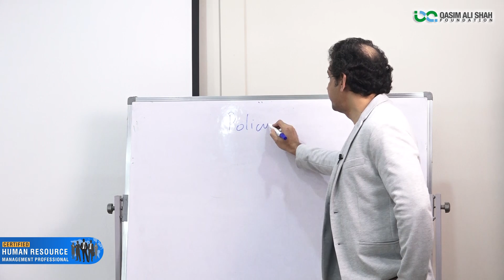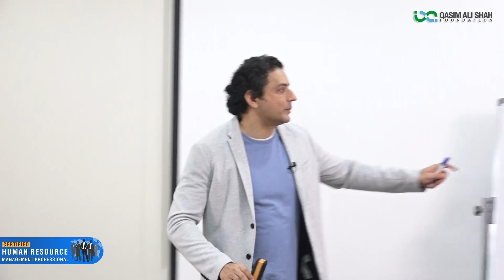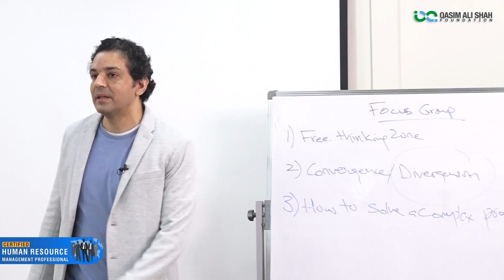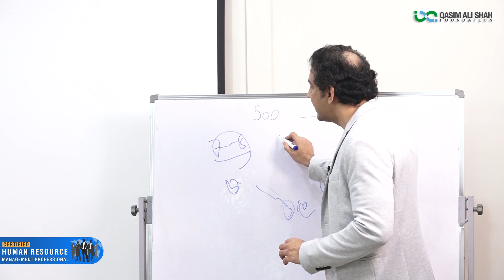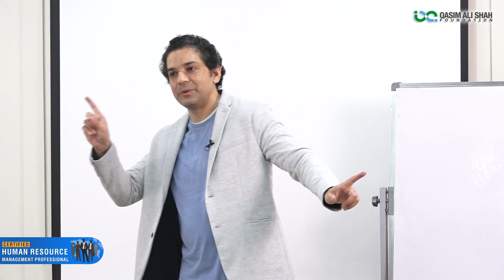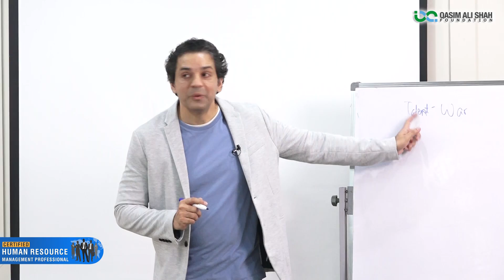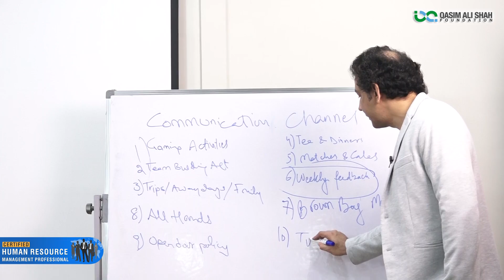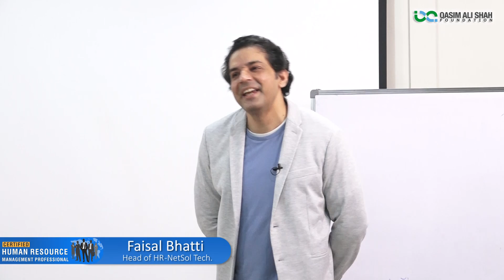Role Of HR - Structured & Unstructured | CHRM Professional Course Part-2 | By Faisal Bhatti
In this video, Faisal Rasheed Bhatti | Head Of HR | NetSol - Talks About Forced Policies & Focus Group | Role Of HR - Structured & Unstructrcuted Organization